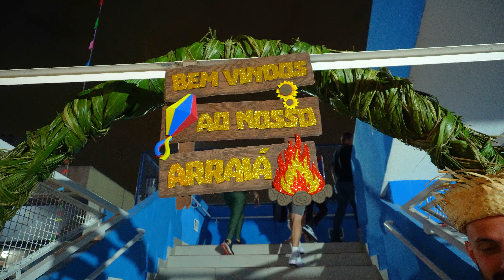A Melhor Festa Junina de São Paulo: Tradições, Comidas Típicas e Diversão!!!😁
Preparem-se para uma viagem ao coração das tradições brasileiras com o próximo episódio da Revista Eletrônica da ADPM Falcão Azul, onde vamos explorar toda a alegria e cultura da nossa querida Festa Junina!

Neste episódio especial, mergulharemos nos encantos dessa celebração, trazendo entrevistas exclusivas com professores especialistas que compartilharão a história e as curiosidades das festividades juninas. Vamos também apresentar demonstrações ao vivo de quadrilhas, danças típicas e brincadeiras tradicionais, mostrando como essas atividades enriquecem nossa comunidade e fortalecem nossos laços culturais.

Descubra os benefícios de participar das festividades juninas, desde o desenvolvimento de habilidades sociais até a promoção de um estilo de vida ativo e saudável. E claro, não podemos esquecer das deliciosas comidas típicas que fazem da Festa Junina um verdadeiro banquete de sabores.

Convidamos todos os associados do Falcão Azul a assistirem e participarem desse episódio, enriquecendo sua experiência no clube e celebrando juntos a tradição e a alegria da Festa Junina. Não perca!